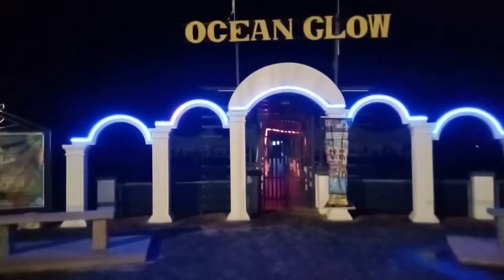Led light decoration in Kuala Perlis sea vlog | Yuverajah | Vlogs | Tamil